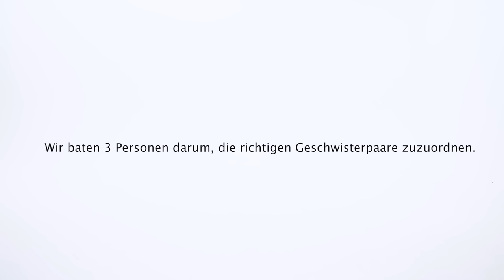Sag mir, ob wir Geschwister sind! ft. Khalid Bounouar, Nihan & Yeboah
Wer sieht sich ähnlich? Wo sind die Geschwisterpaare? Und was passiert, wenn dann auch noch die Eltern zugeordnet werden müssen? Wir haben Khalid Bounouar (RebellComedy), Nihan (YouTuberin) und Yeboah (Yeboah Vlogs) eingeladen, um zu erraten, wer mitenander verwandt ist?

insppired by Cut - Line Up